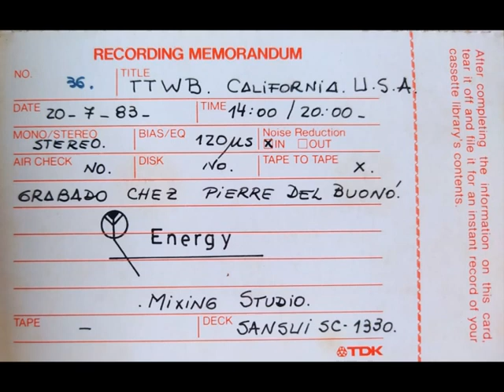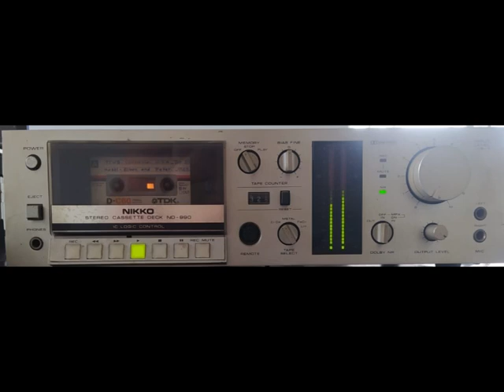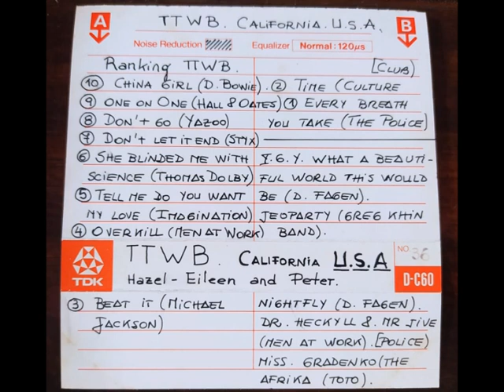TTWB - CALIFORNIA USA - HAZEL EILEEN AND PETER (SIDE B)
DIGITALIZACION DE UN CASSETTE TDK  20/7/1983
PEDRO DEL BUENO AND FRIENDS (RADIO ACTION)